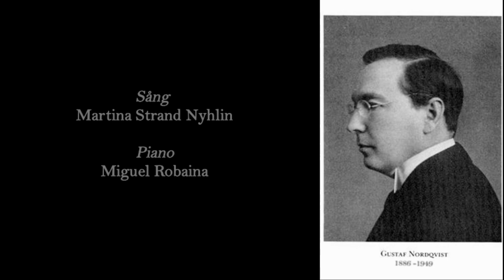Gustaf Nordqvist (1886-1949) - Paradisets blomma ( Sigurd Dahllöf )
Gustaf Nordqvist